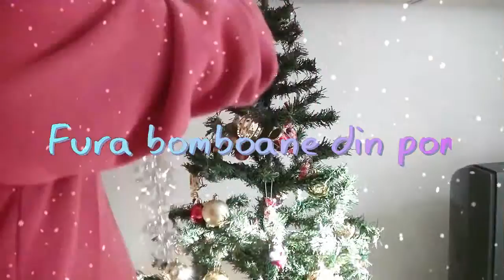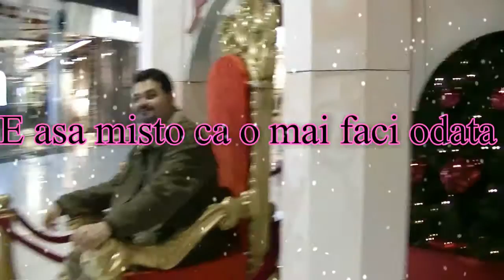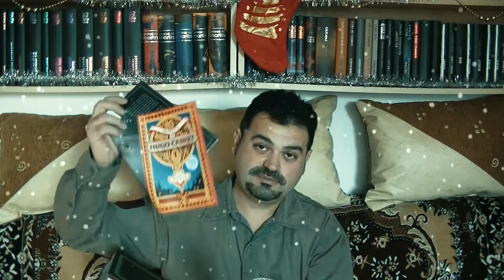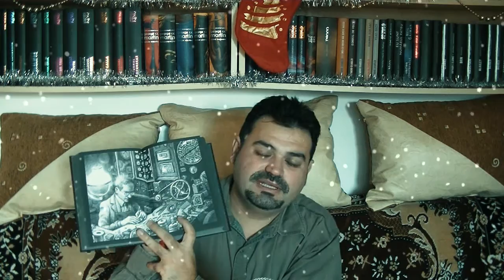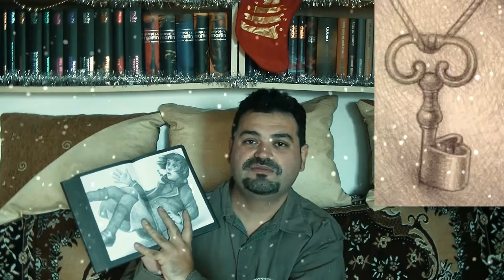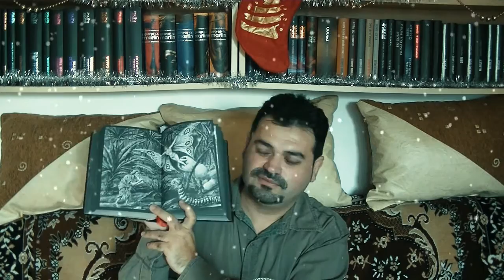Episod special de Craciun:Brian Selznick-Inventia lui Hugo Cabret Review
Dor de lectura. In episodul de azi vom discuta romanul lui Brian Selznick-Inventia lui Hugo Cabret. Duminica viitoare vom face Top 5 2016.